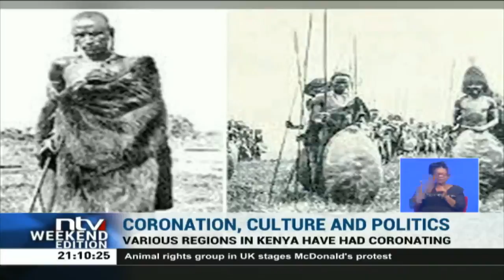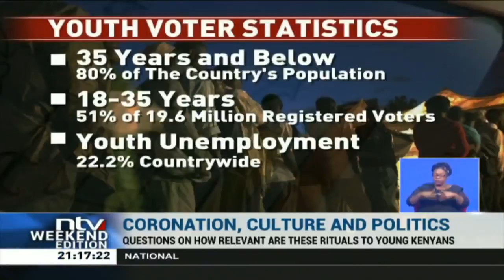Coronation: The relevance of rituals to young Kenyans